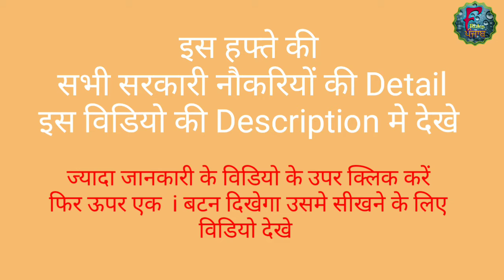1 | Jobs Weekly News | All Jobs in Description | Latest Jobs | Recruitment | FinaCity Academy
A) Regular Posts
* State Bank of India
Specialized officers. (4 advertisements)

A) Contractual/Fixed Pay
*Rehabilitation council of India
Post - ACFA, Section officer etc.
Last Date - From 30 days from publication

* Agharkar Research Institute, Maharashtra
Post - Project Administrative Assistant
Eligibility - Graduation + Exp. in Accounting certificate
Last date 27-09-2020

* Bharat Electronic Limited (Government of India, Ministry of Defence)
Post - Project Engineer (BE. B.Tech Etc.)
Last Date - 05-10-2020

Post - 5, Catering Manger
Eligibility - Degree in any discipline from a recognised University + one year diploma in Hotel Management or Catering Management from a recognised Institution. Or Graduation in Hotel Management/ Catering Management from a recognised Institution/ University
Experience :-
Three years experience in the relevant field
Pay - 30,000/- to 50,000/
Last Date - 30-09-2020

*. CSIR- Institute of Himalayan Bioresource Technology, Palampur, Himachal Pradesh
Post - 1 Research Associate - PHD in Plant Breeding
- 2 Project Assistant II - MSC Agri (Pref. Experienced)
- 2 Project Assistant II - MSC Agri Only
- 1 Field Assitant - 12th (Science)
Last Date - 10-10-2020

Various Posts - Senior Project Associate, Project Assoicate I & II (B.Tech Etc.)

*. Broadcast Engineering Consultant India Ltd.
Post - Senior Programmer/Senior Software Develper/ Programmer - MCA/BCA+Experience or B.tech.